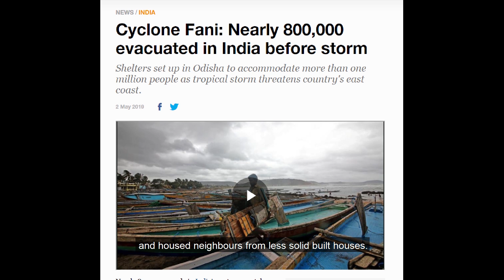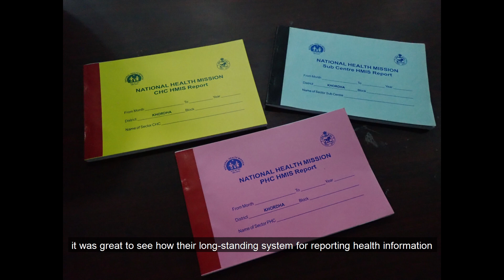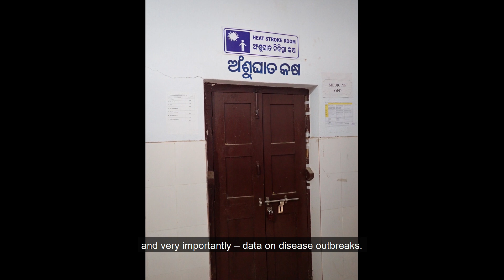Odisha Digital Story